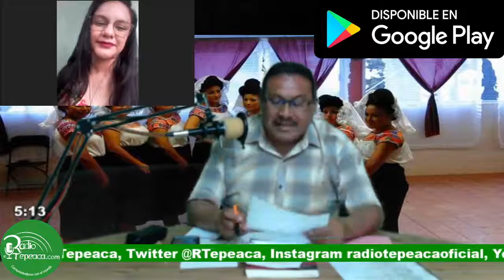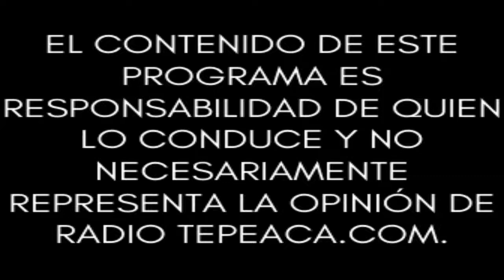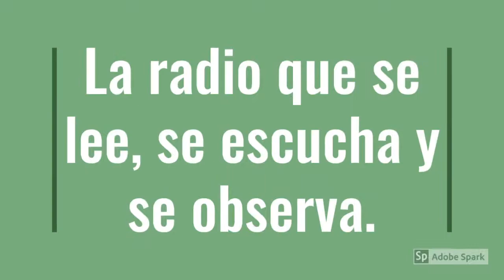Andanzas.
Conduce: Mtro. Othoniel Olmedo Castro.